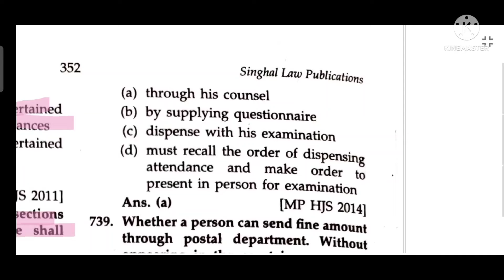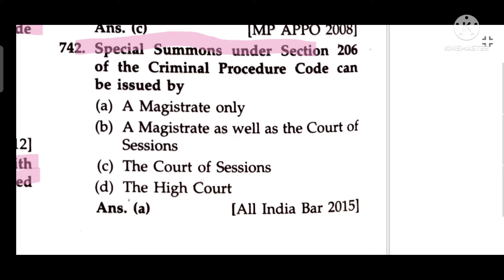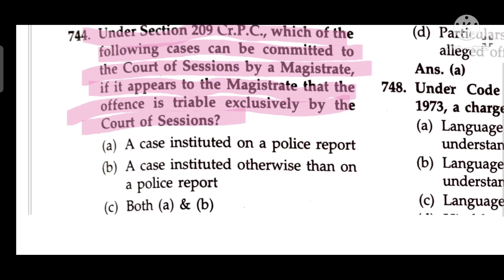crpc ch -16 Sec 204 to 210 [commencement of proceeding before magistrates] [737 -746]